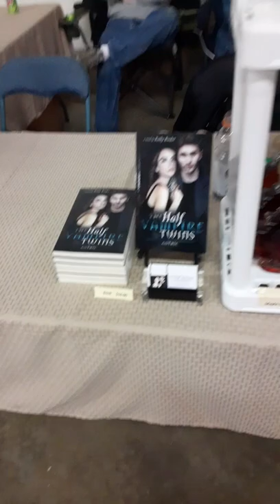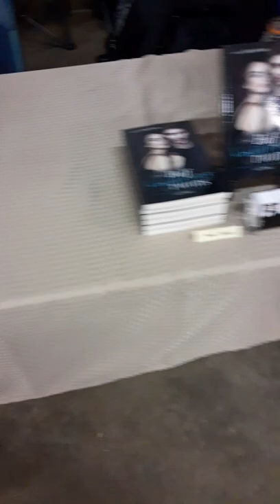Taylor County Maple Fest 2022 in Medford, WI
Sappies Simple Syrup was a vendor at Taylor County Maple Festival 2022 in Medford, WI on Saturday.  We were selling maple syrup, cotton candy, sugar and my very first book that I wrote and self published.  We had our syrup judged and it sounds like everyone placed either 1st, 2nd or 3rd.